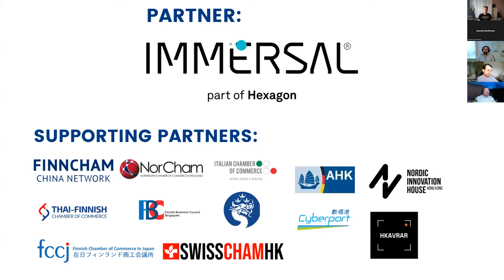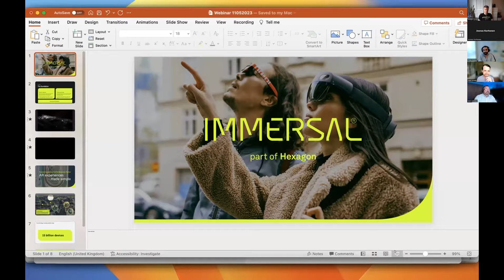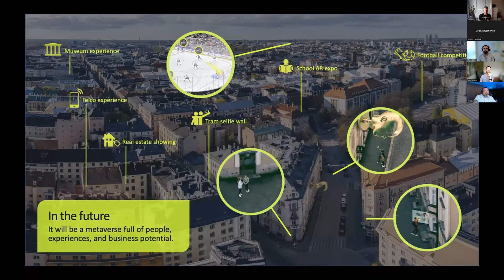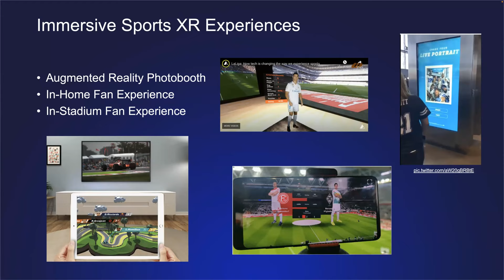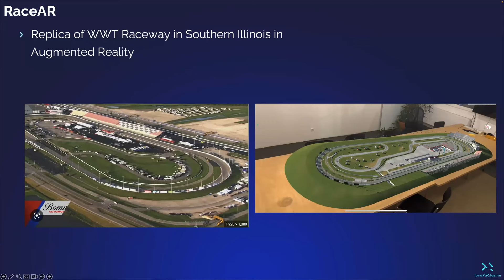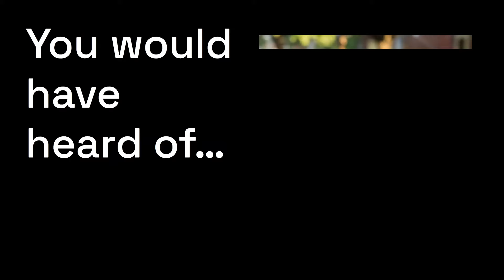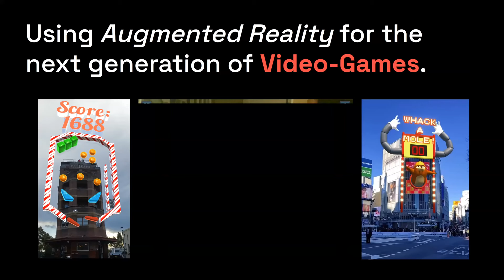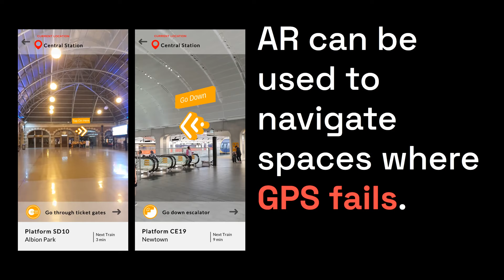FUTURE OF CONSUMER METAVERSE | Finnish Chambers In Asia | Webinar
The Metaverse is merging gaming, media, retail, live events, and social media into a new form of interactivity that blends digital and physical. Brands and retailers need to be present wherever the consumer is, engaging with them as they spend more time in new and emerging digital spaces.

Citi has estimated the total addressable market for the Metaverse could be between $8 trillion and $13 trillion by 2030, with total Metaverse users numbering around five billion. What is your plan to become part of the transition?

➤ Iñaki Amate (Moderator)
Partner and Asia Pacific Wavespace and Design Leader, EY
Chair, European Chamber of Commerce in Hong Kong
Henry Cheung is the Managing Director of KONE Elevator (Hong Kong) Limited, overseeing one of the best Finnish technology company’s Hong Kong operations. He was an engineer by education, railway signalling and telecommunication by training, and have then slowly shifted into a general management role. According to Henry, lifts and escalators and railways serve the same purpose: taking a group of people to their destinations safely. Henry is passionate about innovation and engineering, and is active in local institutions and universities, serving in councils, committees and as advisor and mentor.

➤ Kyle Lindsey
Principal Consultant, World Wide Technology
Kyle Lindsey is a Principal Consultant at World Wide Technology and is leading their efforts in the Metaverse, Entertainment and Gaming space.
He is focused on building reference architectures and blueprints to enable Metaverse and XR experiences.
Partnering with organizations like PGA and NASCAR helping them to bring exciting XR Fan Experiences to life.

➤ Matias Koski
CEO, Immersal
Matias Koski is the CEO of Immersal, part of Hexagon, and accelerating AR and Metaverse transformation across the world.
The transformation is enabled by using Immersal’s high technology, combined with other cutting edge technologies like 5G mobile networks, cloud computing and private networks.

➤ Theo Dales
Creative Director, Graviton Interactive
Theo Dales is the Co-Founder and Creative Director of Graviton Interactive, a Sydney based XR development studio.
Leveraging emerging technology, including Augmented Reality, Theo creates meaningful and impactful experiences, within the Gaming, Navigation, and Product Marketing industries.